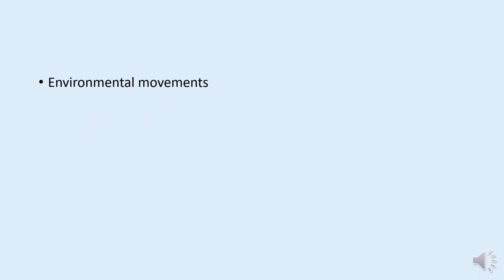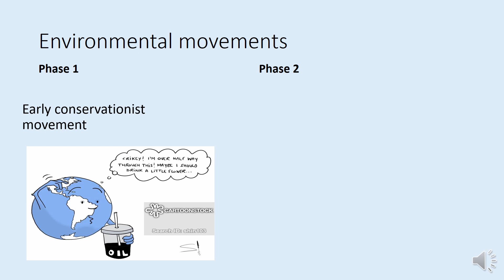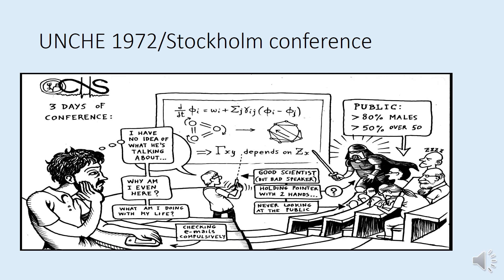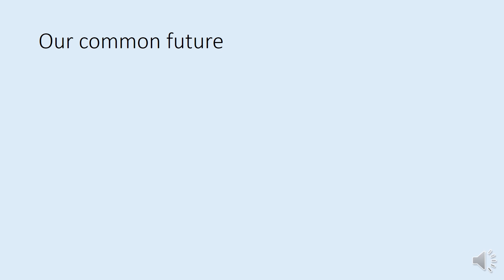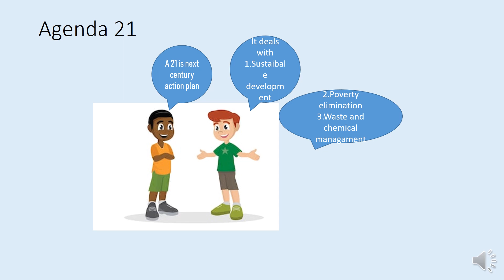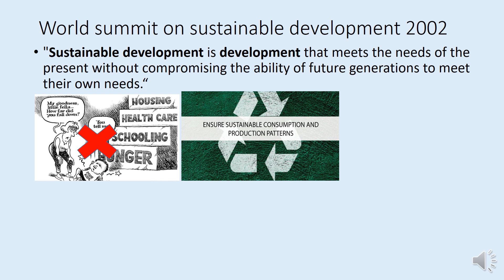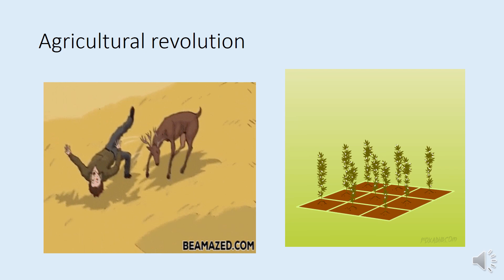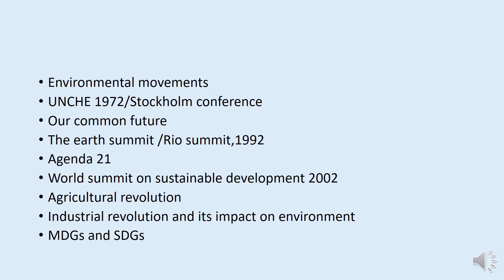History of environment/ environmentalism by environmental science